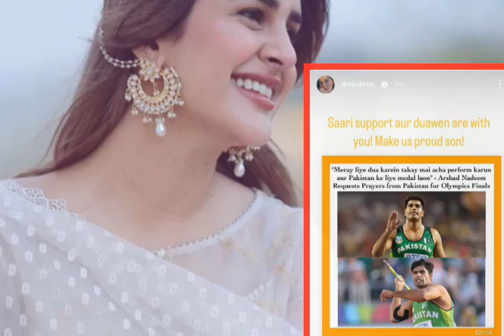Arshad Nadeem New Olympic Record